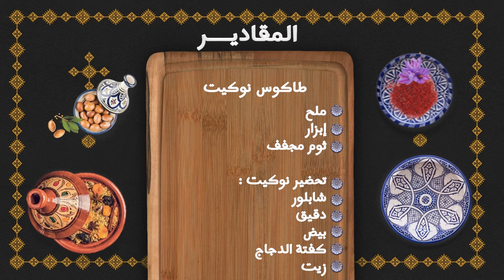وصفة طاكوس نوكيت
مرحبا بكم في حلقة جديدة من برنامجكم وليمة مع حليمة! ❤️

الشهيوة لي غانحضرو اليوم هي وصفة طاكوس نوكيت بطريقة مبتكرة،

إكتاشفو معنا مراحل التحضير مبسطة جدا لنجاح الشهيوة لأي سيدة جرباتها!